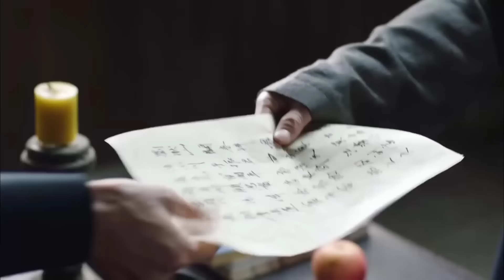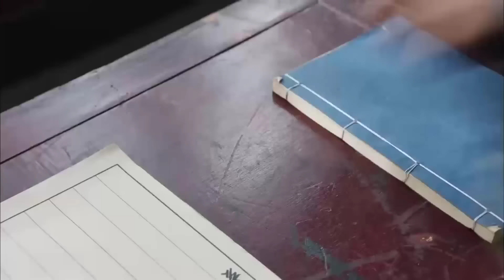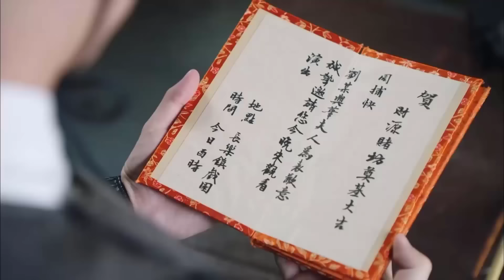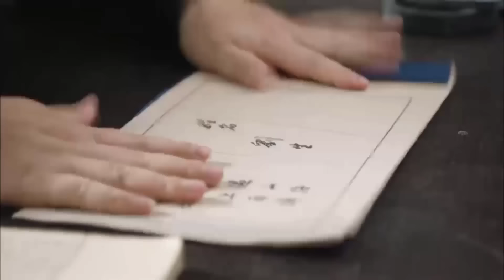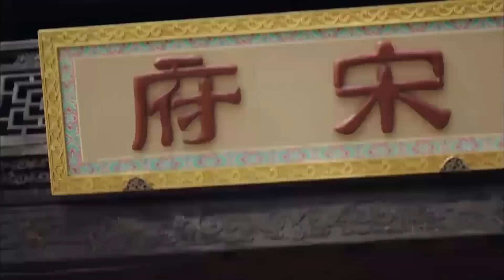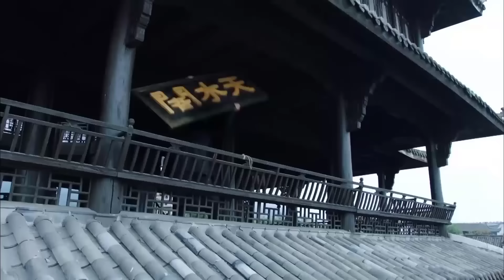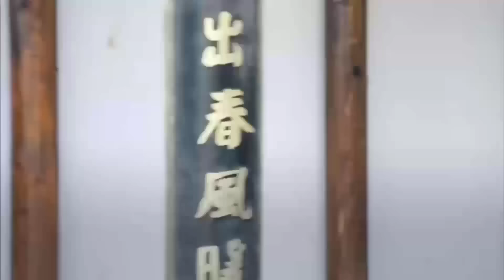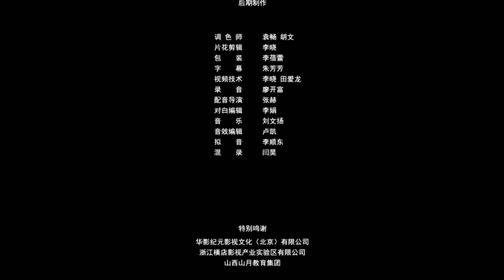[Thuyết Minh] THẦN BỔ TRUY HUNG | Phim Kiếm Hiệp Phá Án Cực Hot | Phim Lẻ Trung Quốc 2021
✤ Đạo diễn: Chu Duy Lợi
✤ Diễn viên: Vương Cương
✤ THẦN BỔ TRUY HUNG: Thẩm Ngọc Thiền được điều đến nhậm chức bổ khoái ở Lý Vương Hương, phát hiện ra bề ngoài nơi đây rất bình lặng nhưng thực chất là tộc trưởng đang dùng quy tắc ngầm thao túng tất cả.